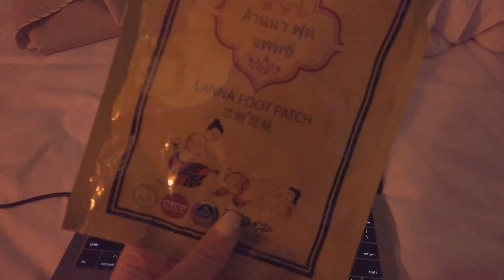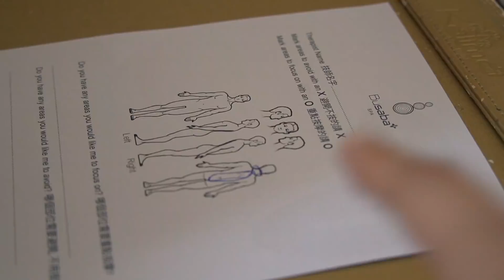PHUKET VLOG「下」和家人在普吉的度假时光⛱️👪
爸爸来啦！！
精疲力尽的旅行结束了
期待下一次的旅程
love